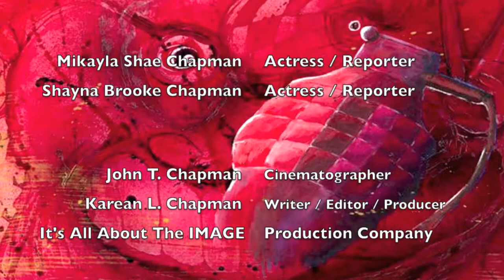ROBERT SARZO of QUEENSRYCHE "inside view" interview ROCK AGAINST MS Benefit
ROBERT SARZO of the Rock Band QUEENSRYCHE interview at the "inside view" private Art Exhibit Red Carpet Event in support of ROCK AGAINST MS Foundation with Q n' A with Mikki and Shay